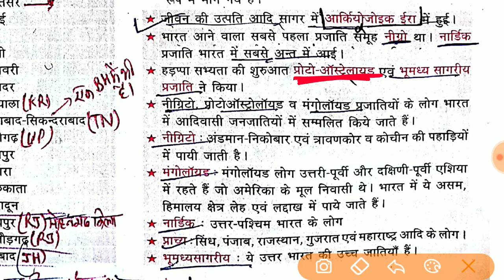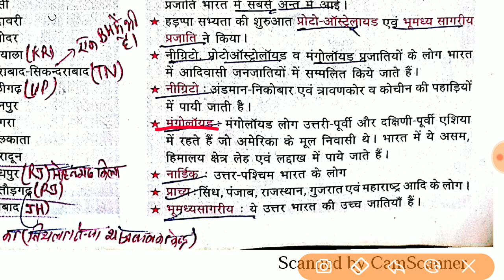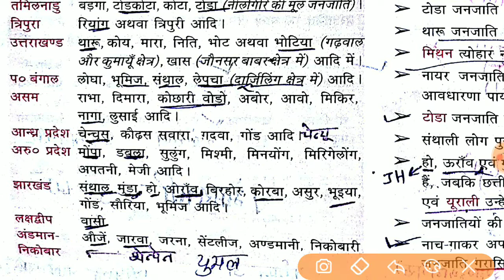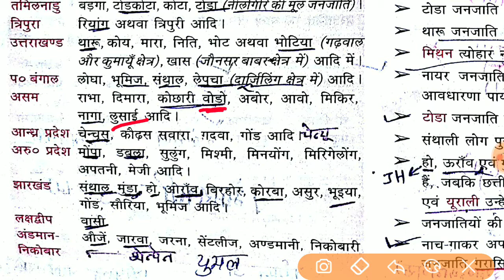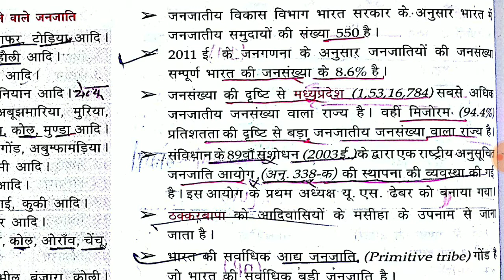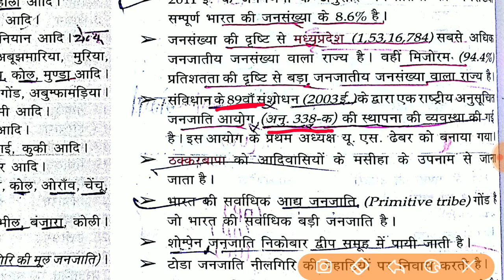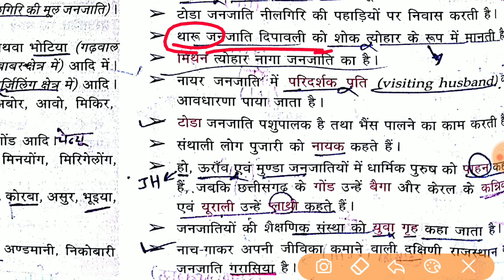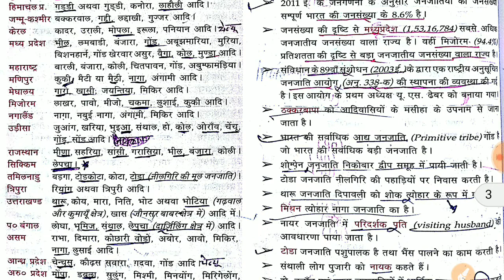भारत की जनजातियाँ {Tribes in india}(Indian Geography ~Lucent GK in hindi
Hello everyone

Is Vidio me hum Lucent gk se Indian Geography discuss karenge
Ye vidio   (भारत की जनजातियाँ )(Tribes in india)
Indian Geography ~Lucent GK
 gk भारत की जनजातियाँ
 gk Tribes in india
 भारत की जनजातियाँ
india Tribes in india
GK in Geography india In hindi
Chapter भारत की जनजातियाँ
Tribes in india
Indian Geography

Jo app ko har compitition exam me kam ayega
Imp for all competition exam

Thanks~

Lucent Vividh
vividh
Pratham mahila
Lucent gk
Lucent
Lucent gk full audio in hindi
Bharat ki pratham mahila Rashtrapati
bharat mein pratham
Bharat ke pratham
Vividh lucent
Bharat me pratham
विविध
Bharat ke pratham mahila rashtrapati
Bharat ke pratham purush
bharat mein pratham purush
gk
Lucent gk in hindi video
Bharat ka pratham
Bharat ki pratham mahila pradan mantri
Lucent question
Lucent trick
Lucent miscellaneous english
Pratham mahila trick
Vividh lucent gk
Vividh gk